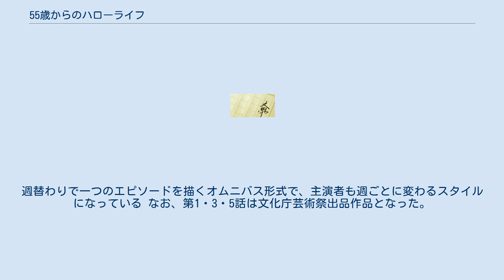55歳からのハローライフ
『55歳からのハローライフ』（55さいからのハローライフ）は、村上龍の連作中編小説集。
「55歳からのハローライフ」のタイトルのもと村上自身による装画とともに2011年12月から2012年にかけて静岡新聞に連載された後、2012年12月に幻冬舎から刊行。
2014年4月に幻冬舎文庫から文庫化された。
55歳という定年が間近になった世代の人生の再出発に向け、様々な悩みを抱える人たちの生き方を描いた5編の中編連作小説である。
 「結婚相談所」ではアールグレイ、「空を飛ぶ夢をもう一度」ではミネラルウォーター、「キャンピングカー」ではコーヒー、「ペットロス」ではプーアル茶、「トラベルヘルパー」では日本茶と、作品ごとに主人公が心を落ち着かせるための飲み物がモチーフとして描かれている。
 2014年6月14日から7月12日にかけてNHK総合テレビジョン「土曜ドラマ」で5回シリーズでドラマ化された。
 結婚相談所 空を飛ぶ夢をもう一度 キャンピングカー（『新潮』2011年1月・3月号掲載作の改稿） ペットロス トラベルヘルパー NHK総合テレビジョン「土曜ドラマ」で2014年6月14日から7月12日の5回シリーズで放送された。
週替わりで一つのエピソードを描くオムニバス形式で、主演者も週ごとに変わるスタイルになっている なお、第1・3・5話は文化庁芸術祭出品作品となった。